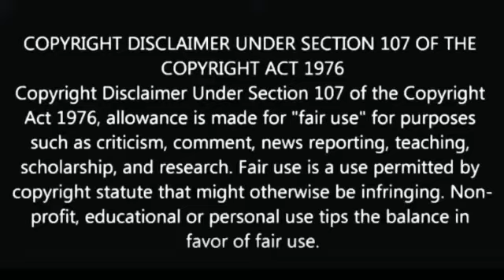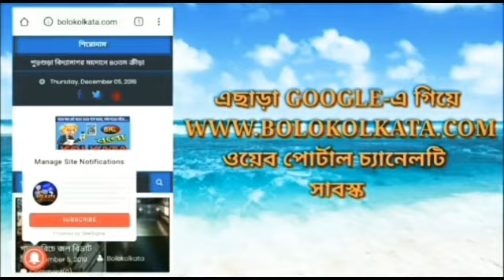বিজেপির রাজ্য কিষান মোর্চার সভাপতি মহাদেব সরকারের সাংবাদিক সম্মেলন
Our Digital Platforms...👇
◾Web Portal: Bolo Kolkata
◾Dailyhunt: BOLOKOLKATA.COM
◾Blogspot: Bolo Kolkata
◾Android App: Bolo Kolkata

Marketed by:
Pin-700078

পশ্চিমবঙ্গ, ভারত.

ত্রিপুরা, ভারত.

ঝারখন্ড, ভারত.

কর্ণাটকা, ভারত.

মহারাষ্ট্র, ভারত.